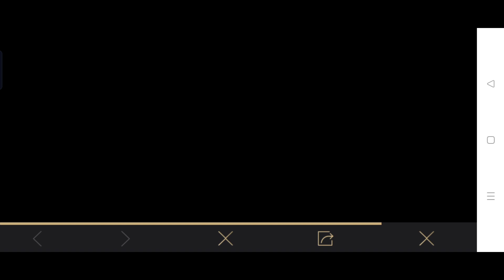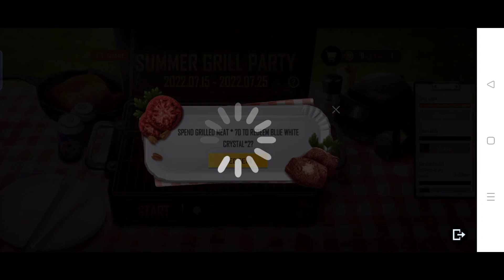2.1 Update😍 Get Free Falcon in bgmi, Free uc & Free permanent outfit In Bgmi & Pubg |bgmi new event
bgmi update
M13 ROYAL PASS
month 13 royal pass rewards
royal pass
m13
m13 pubg royal pass
next update bgmi
bgmi 1st anniversary
bgmi 2.1 update features
Pubg Mobile New Mode
free character voucher pubg mobile
free character voucher event in bgmi
free character voucher bgmi today
Free title in bgmi
free mythic emote in bgmi
Bgmi New Discovery Event
New companion in bgmi
free character voucher bgmi
bgmi character voucher event
bgmi new character kab aayega
bgmi new character leaks
bgmi new character coming soon
character voucher event in bgmi
Free Mythic Car Skin
get free 1000 uc bgmi